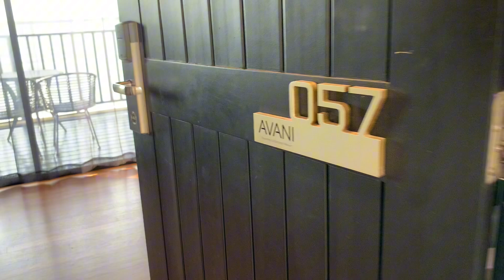蓋在海上的酒店來過嗎？ ｜馬來西亞棕櫚樹飯店｜Malasiya AVANI Hotel on the sea